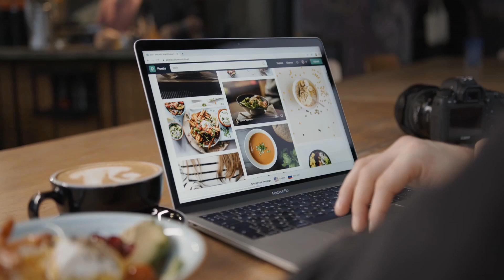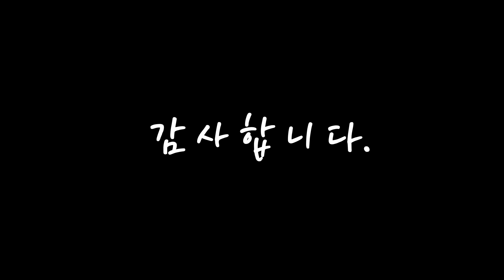광고 삼성전자갤럭시북2nt550xed k78a 무조건 있어야 하는! 추천해드려요 추천 TOP10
❤️❤️❤️무조건 있어야 하는! 삼성전자갤럭시북2nt550xed-k78a 추천해드려요❤️❤️❤️

[00:06]
10위. 2022년 최신형 삼성 가성비 노트북 LAN포트 있음 NT550XED-K78A, WIN11 Home, 8GB, 256GB, 코어i7, 실버 [1,500,000원]

[00:11]
9위. 2022년 최신형 삼성 가성비 노트북 LAN포트 있음 NT550XED-K78A, WIN11 Home, 48GB, 2048GB, 코어i7, 실버 [3,200,000원]

[00:17]
8위. 2022년 최신형 삼성 가성비 노트북 LAN포트 있음 NT550XED-K78A, WIN11 Home, 32GB, 1024GB, 코어i7, 실버 [2,400,000원]

[00:22]
7위. 삼성전자 갤럭시북2 NT550XED-K78AR/S NVMe 500GB 윈도우11 한컴오피스, 실버, 코어i7, 8GB, WIN11 Home, NT550XED-K78AS [1,339,000원]

[00:28]
6위. 2022년 최신형 삼성 가성비 노트북 LAN포트 있음 NT550XED-K78A, WIN11 Home, 40GB, 1024GB, 코어i7, 실버 [2,600,000원]

[00:33]
5위. 2022년 최신형 삼성 가성비 노트북 LAN포트 있음 NT550XED-K78A, WIN11 Home, 40GB, 256GB, 코어i7, 그라파이트 [2,000,000원]

[00:39]
4위. 2022년 최신형 삼성 가성비 노트북 LAN포트 있음 NT550XED-K78A, WIN11 Home, 48GB, 256GB, 코어i7, 그라파이트 [2,200,000원]

[00:44]
3위. 삼성전자 갤럭시북2 NT550XED-K78AR/S NVMe 500GB 윈도우11 한컴오피스, 실버, 코어i7, 16GB, WIN11 Home, NT550XED-K78AS [1,339,000원]

[00:50]
2위. 2022년 최신형 삼성 가성비 노트북 LAN포트 있음 NT550XED-K78A, WIN11 Home, 48GB, 1024GB, 코어i7, 실버 [2,800,000원]

[00:55]
1위. 삼성전자 갤럭시북2 NT550XED-K78A 노트북키보드 칼라키스킨 키커버, 1, 칼라키스킨-지문인식키오픈A형-블랙-1장 [18,000원]